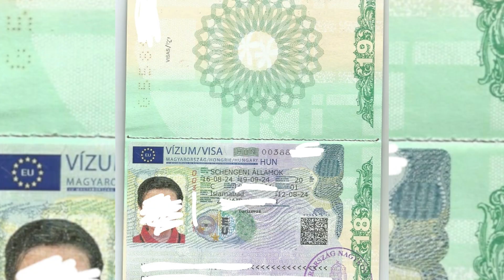New jobs in Qatar | Qatar job visa 2024 | latest updates from qatar | work visa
WELCOME TO SAFA MARKETING
Safa Marketing has been working for years in the domain of Real Estate with well-known development Organizations to deliver their best. Safa Marketing has deployed more than 10 projects in Islamabad CDA | Rawalpindi RDA.

Being a well reputable marketing agency now we are also offering job visa services to our clients. We have now bike rider work visa in Qatar with high Salary those who are looking a job in qatar this is the best opportunity for you to work their on bike rider job.

qatar jobs for pakistani
qatar jobs for female
qatar jobs salary
qatar jobs 2024 online apply
qatar jobs new update
qatar jobs today
qatar jobs salary 2024
qatar jobs update
bike rider jobs in qatar
bike delivery jobs in qatar
qatar visa kaisa hota hai
qatar visa kaise check kare
qatar visa kaise apply karen
qatar visa kaise lagta hai
qatar ka visa kitne din mein aata hai
qatar ka visa
qatar ka visa kitne din me nikalta hai
qatar ka visa kitne mein milta hai
qatar visa ki khola
qatar work visa process from pakistan

Address : 2nd Floor, AK Arcade,H-13, Main Golra Road Islamabad - Pakistan